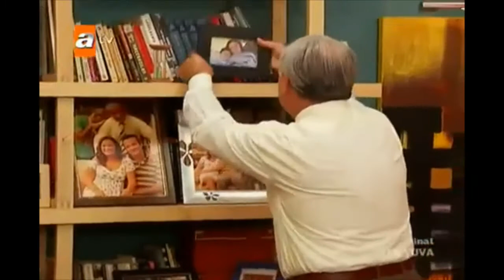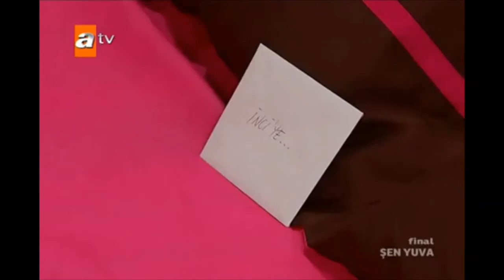Şen Yuva 10.Bölüm